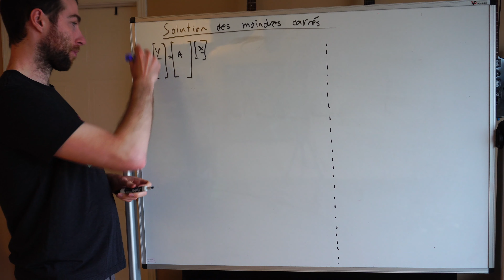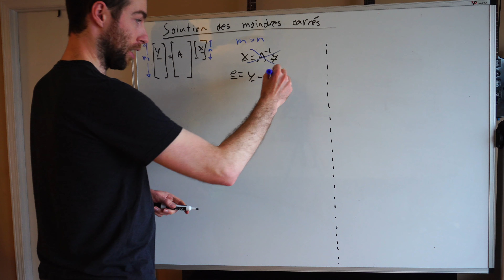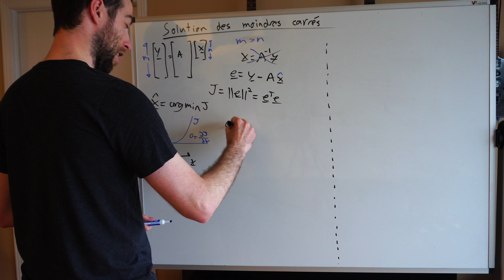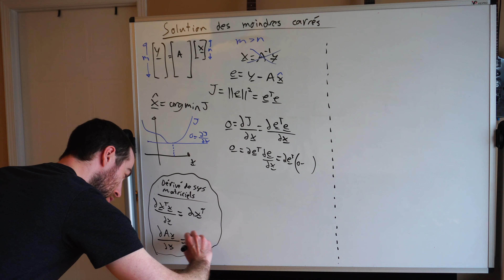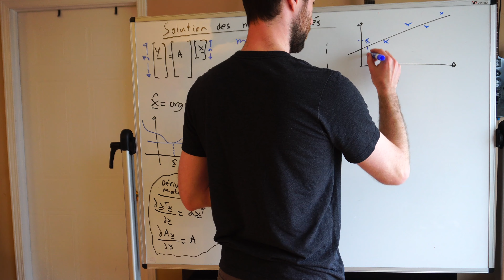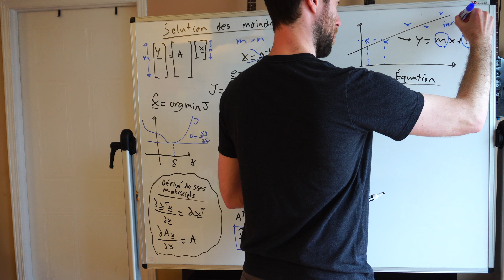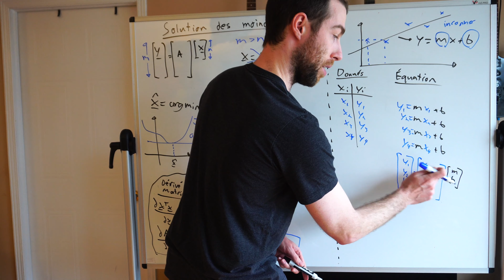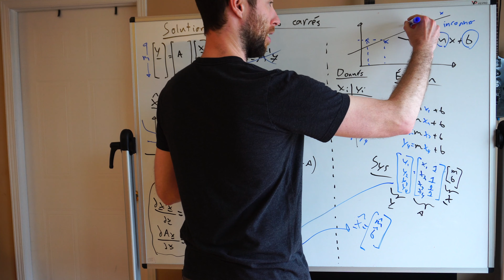Approximation des moindres carrés pour inverser un système linéaire sur-contraint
La méthode des moindres carrés est une façon d'approximer une solution x pour un système linéaire de type y=Ax lorsque le système contient plus d'équations que de variables (sur-contraint).

Contenu du vidéo
- Dérivation de la formule
- Exemple d'utilisation

Math
y=Ax
dim(y) est plus grand que dim(x)
x_approx = (A'A)^(-1) A' y

Matériel pédagogique associé (notes de cours, exemple de code, etc.) et portfolio de projets disponible sur le